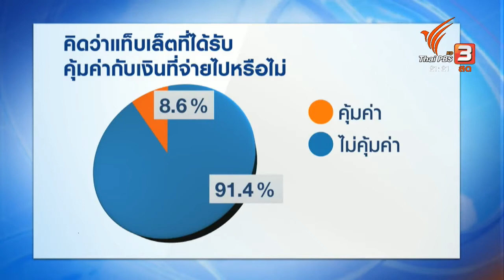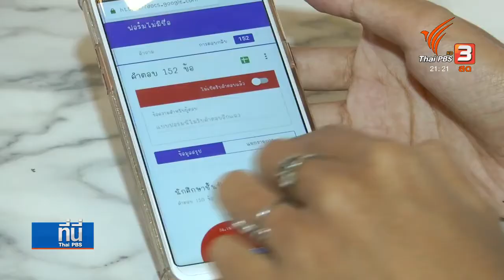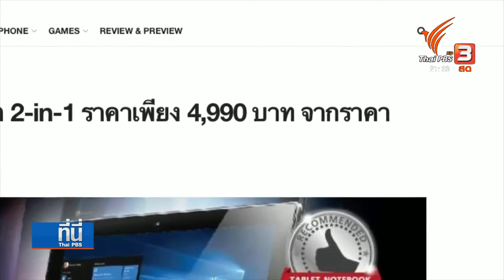สภานักศึกษา มรภ.สวนสุนันทา เตรียมประชุมปัญหา "แท็บเล็ต"